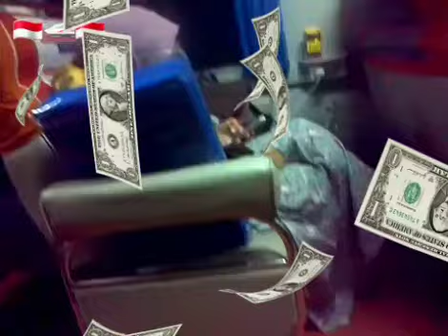🇳🇱✈️WONDERFUL HOLIDAY....DEN HAAG -MALANG✈️🇲🇨13.000 KM ✈️🇲🇨 🚄KERETA API "MALABAR"...BANDUNG-MALANG🇲🇨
🇳🇱✈️WONDERFUL HOLIDAY. DEN HAAG -MALANG✈️🇲🇨13.000 KM ✈️🇲🇨

🇲🇨🚄KERETA API "MALABAR". BANDUNG-MALANG🚄🇲🇨800 KM 🚄🇲🇨

🇺🇸💓🌷🎼BACKSOUND. "TOGETHER"🎼🌷💓🇺🇸